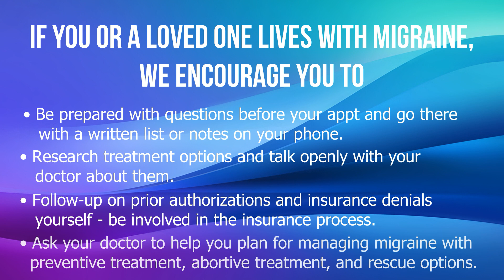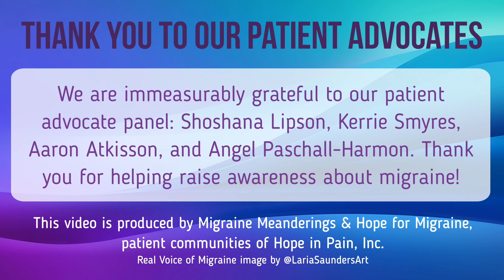Let's Talk Migraine - Partnership with your Doctor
Welcome to Let’s Talk Migraine where we talk about some of the hottest topics faced by people who live with this disabling and complex neurological disorder that affects nearly 40 million people in the US alone, and 1 billion globally. Today we’re going to be talking about partnering with your doctor, why that is so important for disease management, and how it is different from the traditional paternalistic model often seen in the healthcare system. Most importantly, we’re going to look at why partnership creates a win-win situation for everyone.

If you live with migraine, then discovering ways to partner with your doctor can make a huge difference. Be prepared with questions before your appointment, research treatment options ahead of time, and follow up on prescriptions and the insurance process. Most of all, be mindful of your own body and don’t ignore things that are bothering you. You know your own body and symptoms the best, and a good doctor is going to want to hear what you have to say so that they can work with you to discover ways to minimize the impact of migraine in your life.

For migraine resources, including a migraine treatment toolbox and a blog, visit our